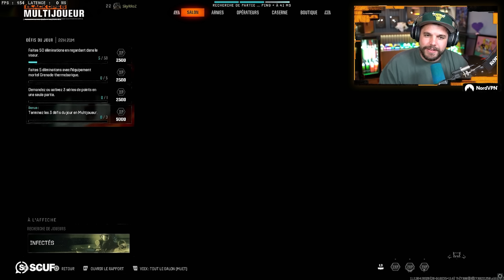BLACK OPS 6 : ils ont mis le mode INFECTÉ et c'est UN BANGER ! (Trailer Nuketown)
Gameplay sur le mode INFECTÉ de Call of Duty Black Ops 6 et trailer Nuketown

-10% de reduction avec le Code: Skyrroz !

00:00 Intro / Premier avis sur le jeu
00:30 Trailer Nuketown Black Ops 6
04:05 : Découverte du mode infecté
09:32 Game 2 sur Skyline
12:50 Game 3 sur Babylon
17:41 Dernière game avec un cheater
21:20 Outro